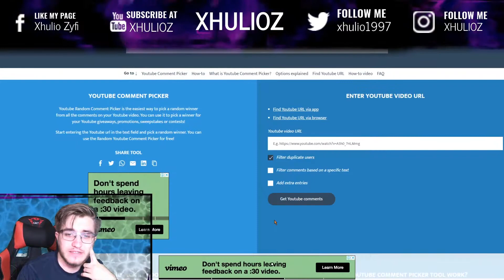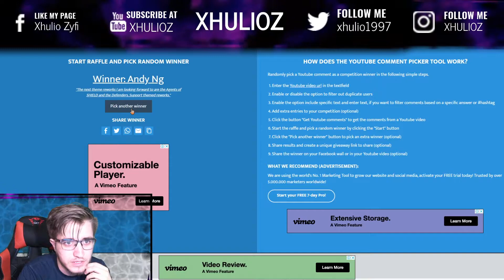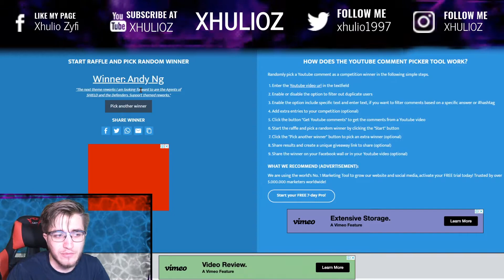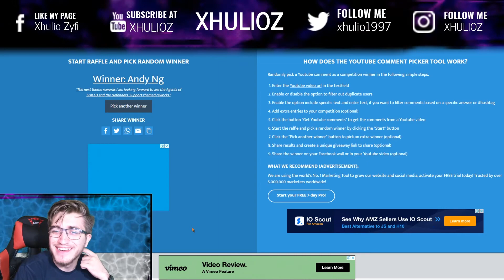GIVEAWAY WINNER | TESTING T2 AND T3 SILVER SURFER VS CORVUS GLAIVE WBU | MARVEL FUTURE FIGHT